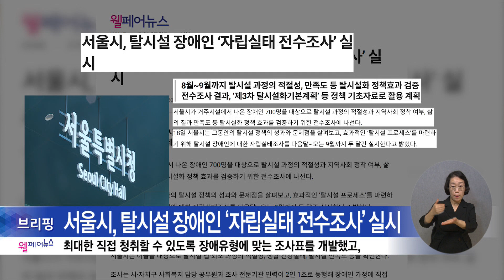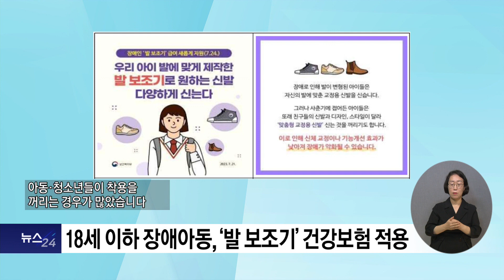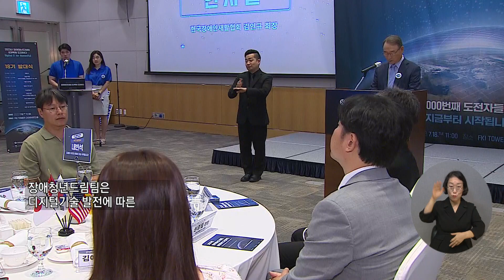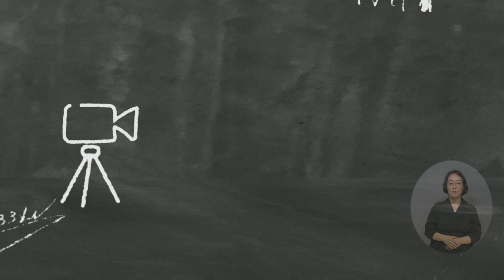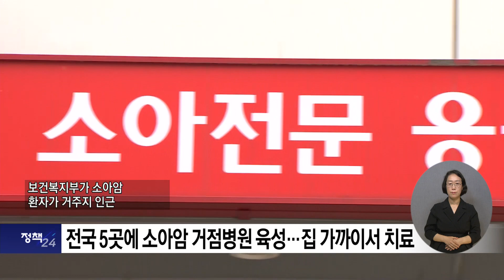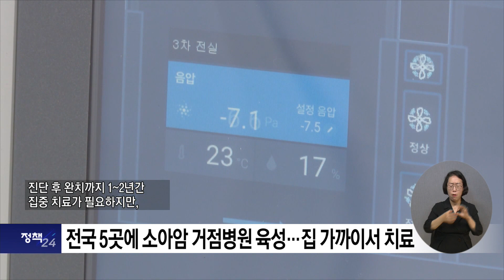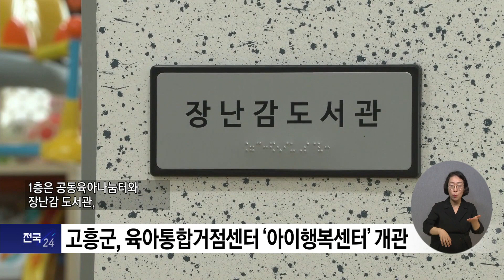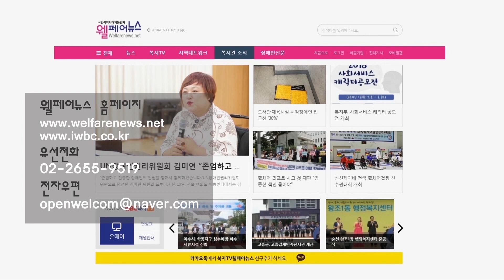복지TV뉴스24 _ 전체영상 / 2023.07.26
주요1) 복지부, ‘발달장애인 긴급돌봄 시범사업’ 현황 점검

주요2) 장애 아동·청소년 '발 보조기' 건강보험 적용

주요3) 중증 장애인 출퇴근 교통비 지원 ‘우체국카드’ 출시

주요4) 세계를 향한 장벽 없는 도전 ‘장애청년드림팀’

나도 말좀합시다) “교내 장애인식개선 교육, 관심과 지원 필요해요”

주요5) 제25회 전국 초·중·고등학생 백일장 시상식

주요6) 복지TV, 태권도 발전 주역과 함께하는 ‘환영행사’ 열어

정책_1) 전국 5곳에 소아암 거점병원 육성…집 가까이서 치료

정책_2) 경기도, '시간제보육 어린이집' 75→93개 확대

전국24주요) 지역사회에 기여하는 봉사기금 전달식 열려

전국24주요) 고흥군, 육아통합거점센터 ‘아이행복센터’ 개관

전국24주요) 여수시, 경로당 합동 생신잔치 열려